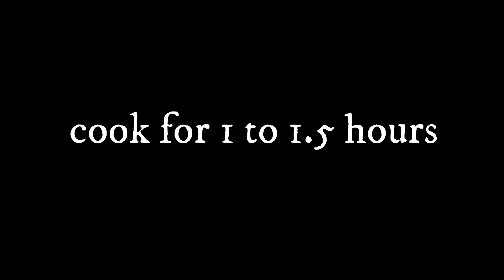Gajjar Ka Murabba | Carrot Murabba Recipe | Lahori Khabay by Nabeela's Kitchen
Connect with Lahori Khabay